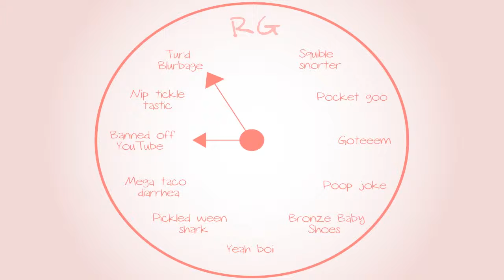Banjo-Tooie: One time I ate a dog - Part 25 - Royal Goobs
It tasted like a kitty.